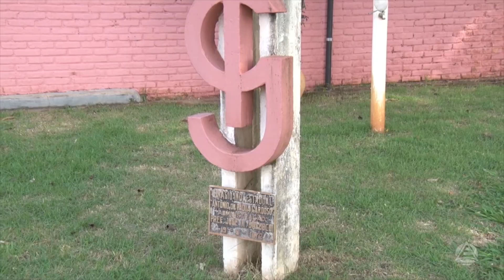ETEC Batatais abre Vestibulinho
ETEC Batatais abre Vestibulinho em Batatais SP.